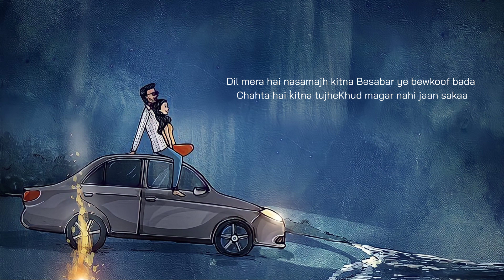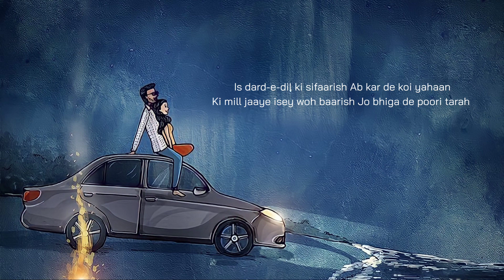Baarish (Reverb) | Iss darde dil ki sifarish | yaariyan | Himansh Kohli, Rakul Preet | Smile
Copyright goes to original owners